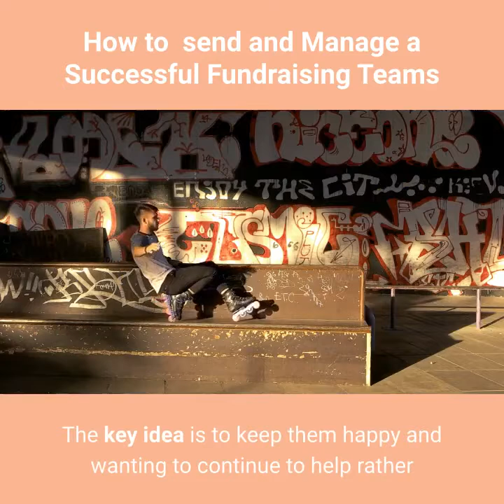How to send and Manage a Successful Fundraising Teams | The official VLOG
How to  send and Manage a Successful Fundraising Teams

When planning a large fundraising project it’s important to put together the right team. Once the team is assembled managing and motivating them can be a real challenge. This article has some great tips and ideas to help you lead your fundraising team to victory!

For larger fundraising projects you should put together a team to help you otherwise you will be stretched far too thin and stand a good chance of failing. The ideal team from a cost perspective is volunteer-based but you might have to occasionally hire someone especially if it’s for a specialized task that most people can’t do.

Many people dread being asked to volunteer and do so begrudgingly but you will be surprised at how many people you ask will be more than happy to “roll up their sleeves” and pitch in for no other reason than to help out a good cause.

The best people to approach in building your fundraising team should be individuals or groups that are sympathetic to your cause. Example: Parents with players on the football team have a vested interest in helping the team get new uniforms.

Others are just naturally giving in their time and are usually involved in several projects at once. If you can land one of these types of go-getters on your team they often have the drive and ambition of several volunteers.

To find volunteers just use common sense. Try the people that are tied to the cause first and build from there. You might consider placing ads in your local grocery stores if they have free Community Bulletin Boards in the entrance and exits. Another idea is to approach your local paper and see if they will donate a small ad for you to use to find help.

Talk to your prospective volunteers and tell them exactly what you are trying to accomplish and what you would expect from them in terms of time and effort. It’s a good idea to have some type of fundraising plan drawn up that you can show them as this not only shows that you are organized and serious but they will also be better able to see how the time and skill requirements fits into their schedules and abilities.

Training should be done by you or someone that knows the exact role the volunteer will be performing and you want to be sure to thoroughly go over any tasks and duties they will be performing so there are no misunderstandings later on. Be careful to not talk down to them or lecture them. Remember, they are giving you one of their most precious resources, their time, so respect that and them as a person and you will go far.

It is important to match the task with the person when making job assignments. You probably wouldn’t want someone who is an expert in selling to stuff envelopes when they would be more valuable and happy working the phones trying to solicit donors.

If you are working from an office environment be sure and make it as pleasant and comfortable a place as you can. Easy access to snacks and drinks (maybe provided free by a generous donor?) should be available and any other creature comforts you can add will be most welcome.

If it’s a long project you might want to consider some type of event for reaching a milestone. This would of course depend on your budget but it could be something as simple as bringing in pizza to celebrate.

Always keep an eye out for overwork and stress. People that have volunteered want to help you so respect them and if it looks like they are being overwhelmed it’s time to bring in some more help. The key idea is to keep them happy and wanting to continue to help rather than feeling like they are stuck because they are too polite to quit.

Be sure and give praise and say thanks often to each and everyone of your volunteers. Let them know how appreciative you are of their help.

Keep an eye out for any personality conflicts and work swiftly to resolve them. This might be something solved easily like relocating someone to another part of the office or it might mean asking the person to leave. Don’t be afraid to do this if you have to because you ultimately are responsible for the group as a whole and the success of the project falls on your shoulders. Be a leader!

Follow these simple steps, communicate frequently, respect and thank your team often and you will find that your fundraiser will be a great success!

easy fundraisers for teenagers